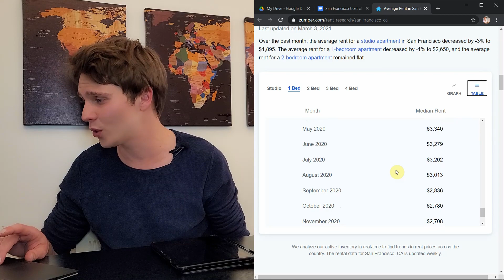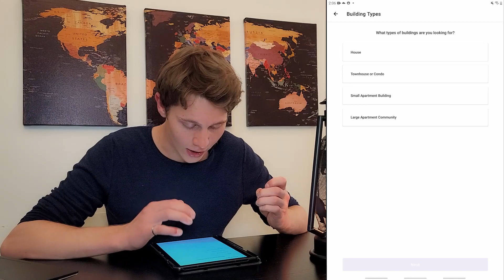Is San Francisco Approaching Recovery? | San Francisco Rent Update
San Francisco rent update as of March 2021. This video covers most recent San Francisco rent averages. We will look at the trajection of the rent averages, discus the apartment / house hunting with Apartment List app and talk about how to find roommates if you are new to the city or just looking for someone to join you.

0:00 Intro
3:00 SF Rent Averages Update
6:11 Apartment List App Walkthrough
14:19 Roommate Finding Options